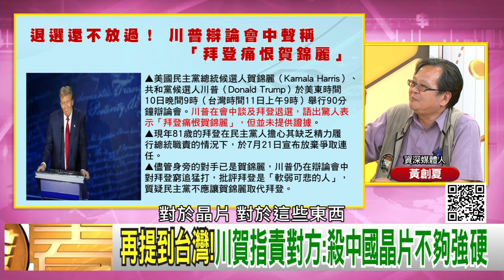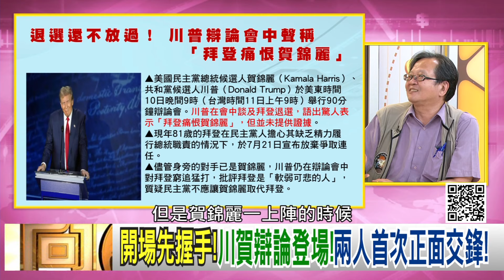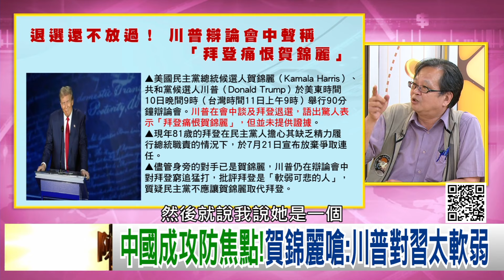精彩片段》黃創夏：賀錦麗 說#川普 太軟弱...【年代向錢看】2024.09.11@ChenTalkShow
下載【年代電視】APP：
iOS平台：